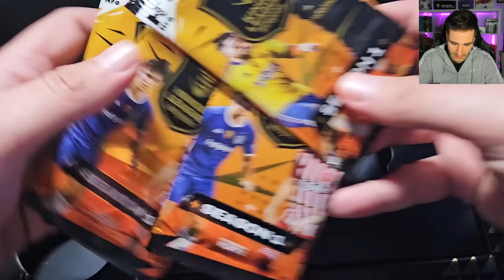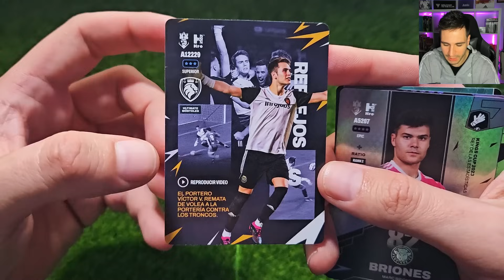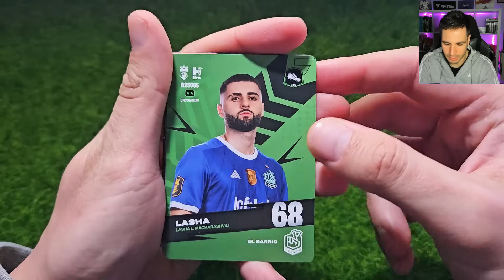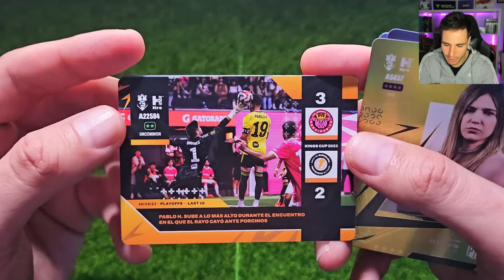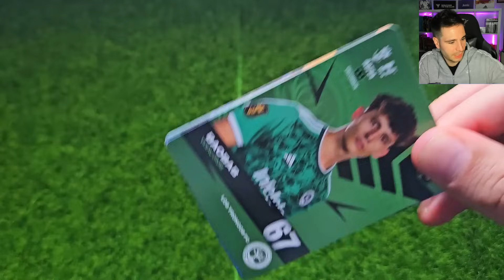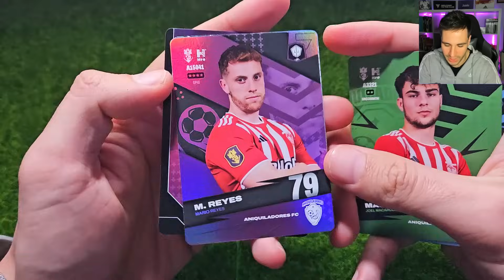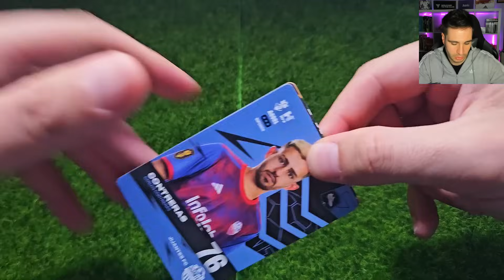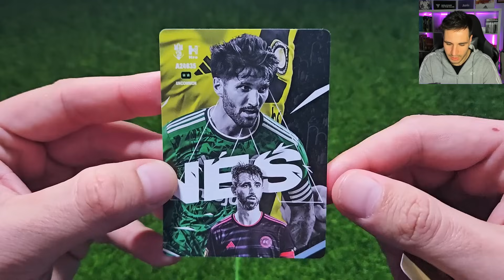¡CAJA EXCLUSIVA! ME TOCAN CARTAS LEGENDARIAS en los SOBRES de la KINGS LEAGUE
Hoy os traigo un vídeo enseñando la nueva colección de cartas de la Kings League.